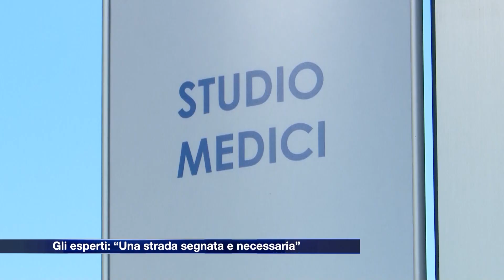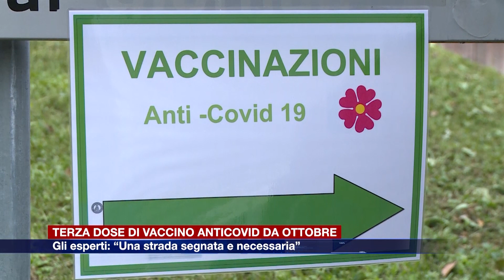Etg - Terza dose di vaccino anti-Covid, gli esperti: “Strada segnata e necessaria”